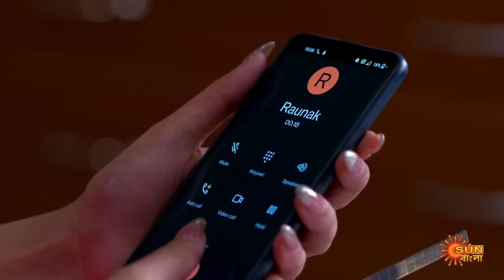Meghe Dhaka Tara - Full Episode | 10 Feb 2023 | Full Ep FREE on SUN NXT | Sun Bangla Serial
Watch all Sun Bangla Full episodes FREE on SUN NXT App. Offer Valid only in India and Bangladesh, till 28th February.